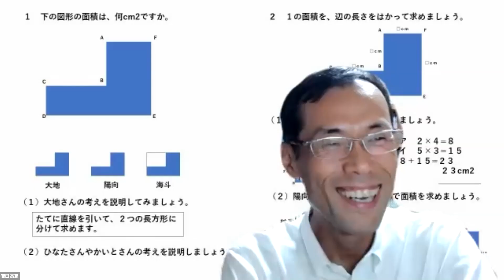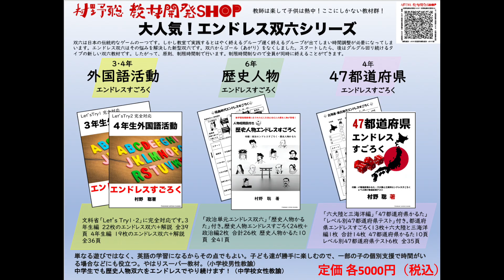村野の意外な実践を公開します！チャンネル登録者数5000人突破記念コラボ 誰も知らないウラ実践公開します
皆様のおかげです。ありがとうございます！吉田高志先生と水野正司先生がお祝いインタビューしてくださいました。そこで・・・。